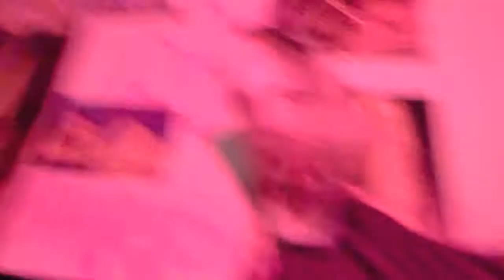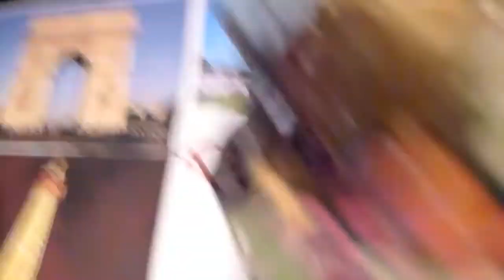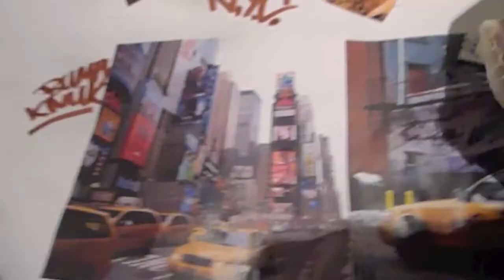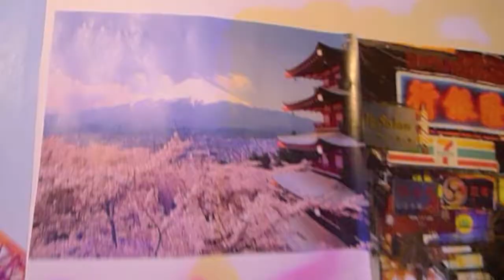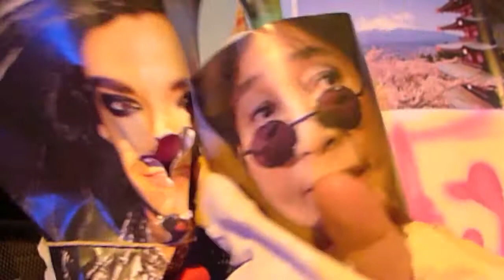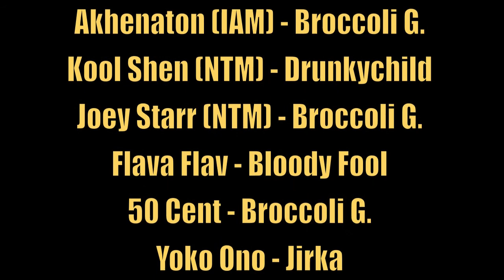P.U.T.S. Billige Tour 2012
Promofilm für die P.U.T.S.- Party am 31. Juli 2012 im ISC Bern.

Regie & Cut: Drunky Child
Kamera: Big Spal
Licht: Jirka